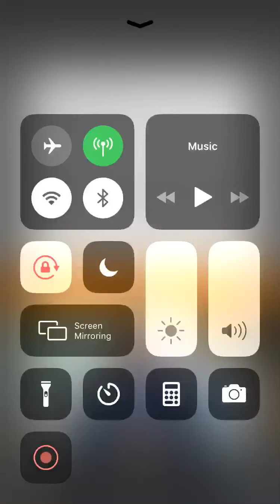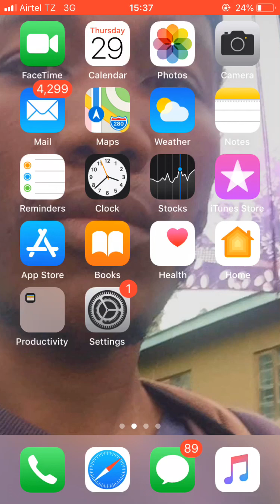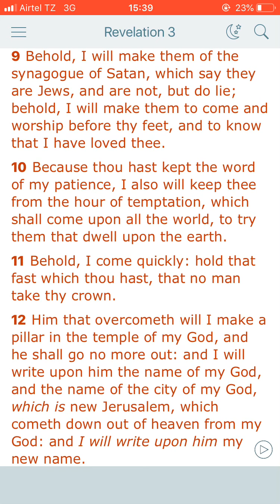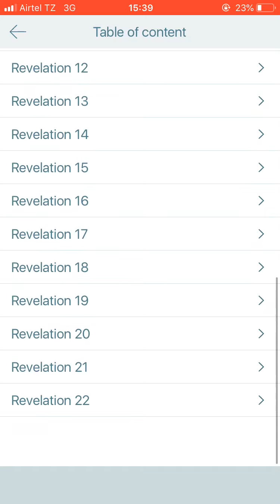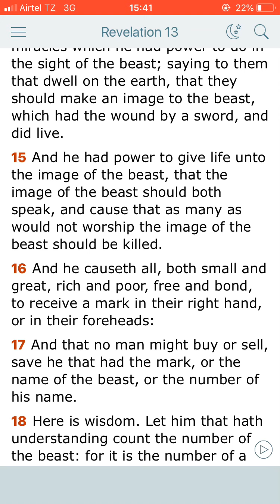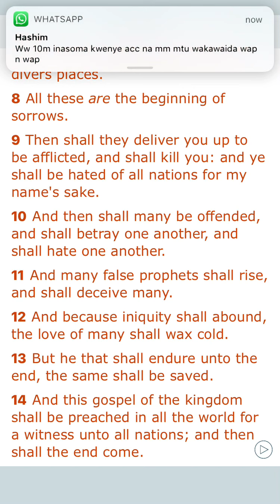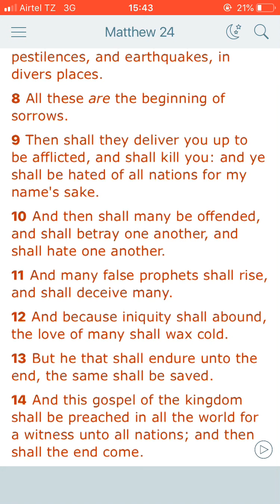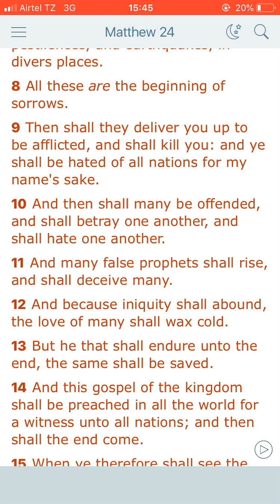‘Mandate ‘ boots on the ground in Tanzania